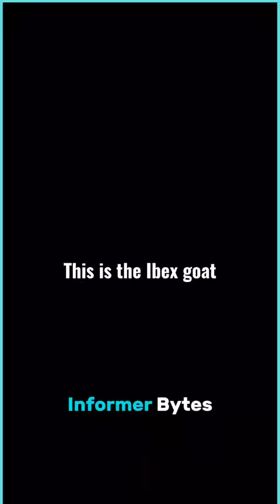Masters of Mountain Climbing l IBEX Goat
Witness the incredible agility of the Ibex goat as it effortlessly scales treacherous mountainsides and vertical walls.
Discover how these amazing creatures use their unique hooves to conquer steep terrains with ease while escaping ground-based predators and enjoying the benefits of salt licks.
Explore the world of mountain climbers in the animal kingdom and learn how these goats navigate heights with grace and skill. Watch now to uncover the secrets of these gravity-defying masters of mountain climbing

🤗Hey! Welcome to Informer Bytes🤗

👉 The information presented in this Shorts has been compiled from various sources believed to be reliable. While we strive for accuracy, we cannot guarantee the absolute correctness of every detail. It is recommended to conduct further research on any topic that piques your interest.👈

😎If you wish to reuse any portion of this video, please credit Informer Bytes as the original source and include a link back to our channel.😎

😘 Don't be left in the dark!  Join the Informer Bytes community and light up your brain with knowledge! ✨